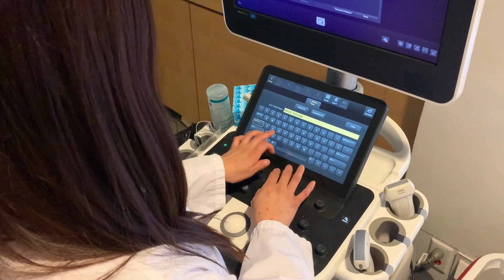Interview with an Ultrasound Scanning Evaluation Graduate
Hear from Michener’s Ultrasound Scanning Evaluation Course graduate Marie Shalom Salmero on what motivated her to take the course and how it has helped her achieve her career goals.